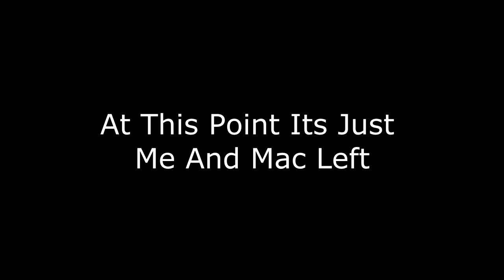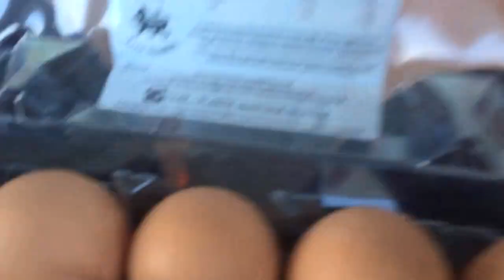Forefit Football - EGG Crossbar Challenge!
Just got sponsored by an awesome company called CurV Gaming Shop they sell awesome cheap gaming gear like Xbox ONE's PS4's and PC's and even better get it even cheaper with my 10% off discount code smiley with the code smiley you get 10%of any gear in the shop :D